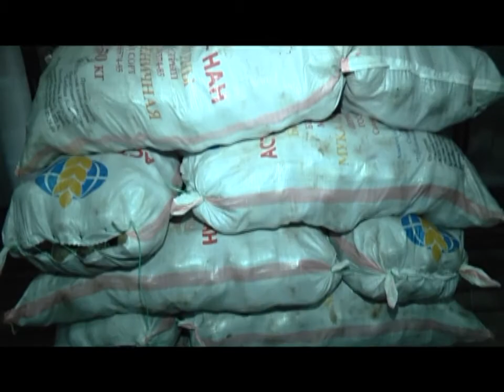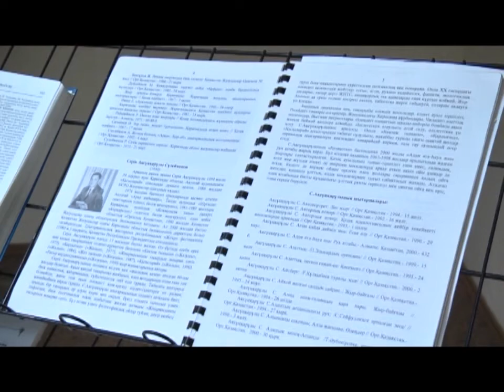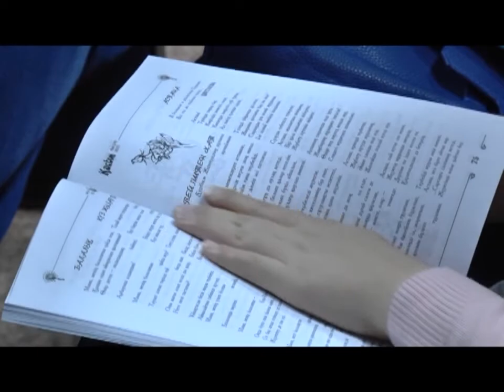02/10/2015 - Бірінші Қарағанды телеарнасының жаңалықтары